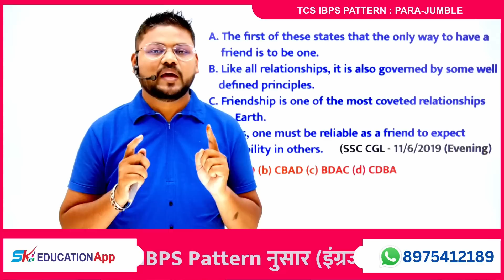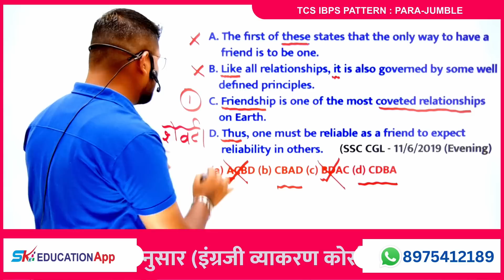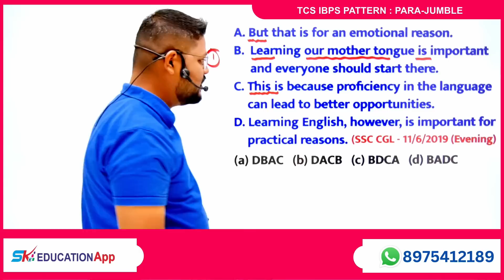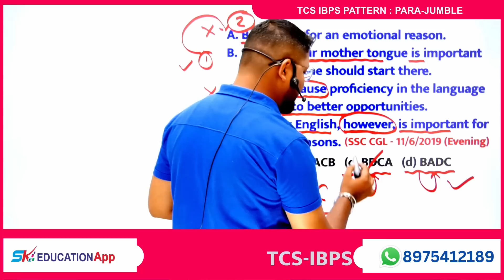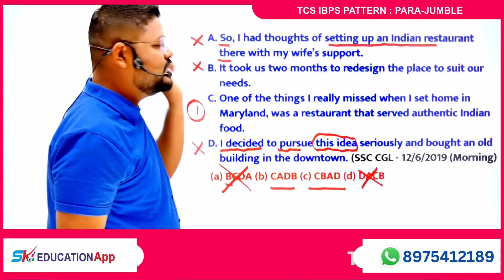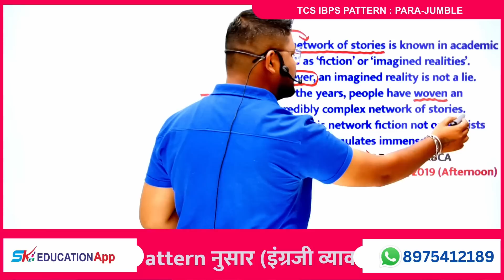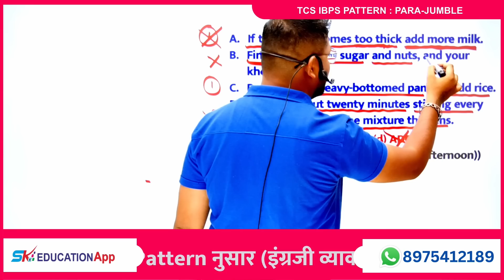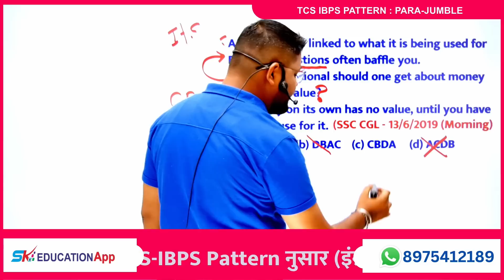TCS Pattern नुसार English || Para Jumble || Talathi English || ZP || Vanrakshak || Talathi 2023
English Online Live Course
Validity 7 months
Unlimited Views